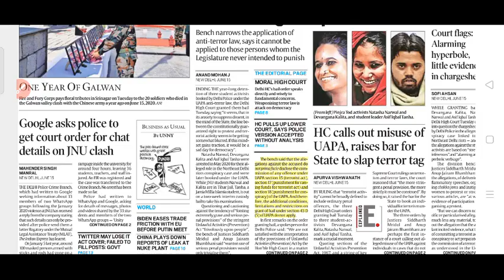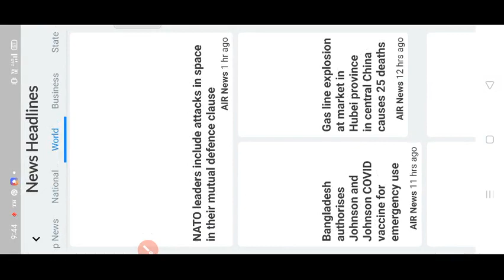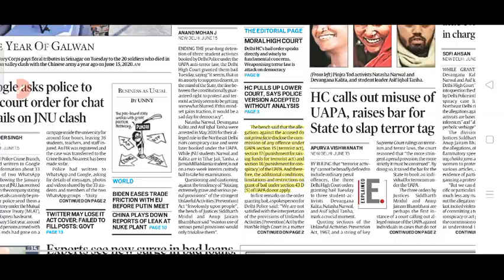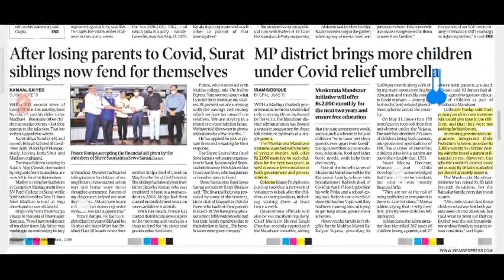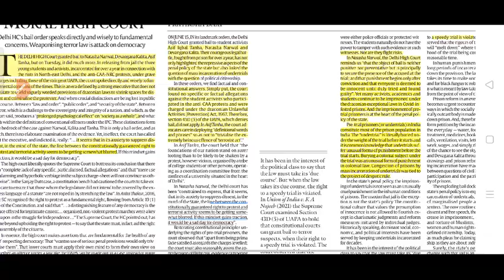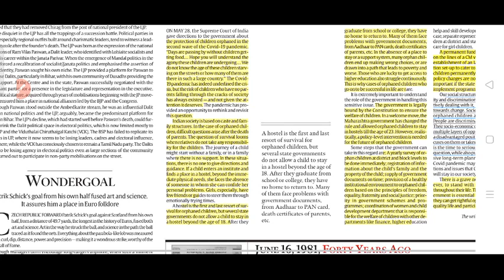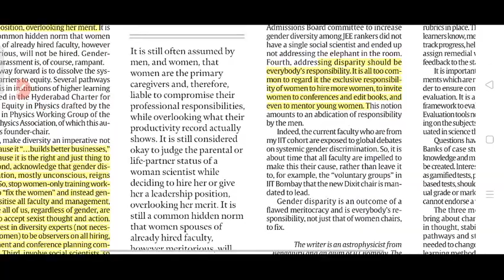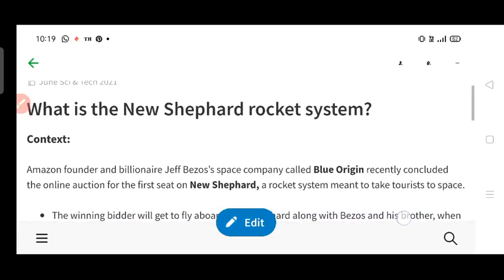16 June 2021 The Indian Express News & Editorials Analysis ADMM-Plus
Martyrdom of Guru Arjan

The Indian Express Newspaper Analysis  16th June,2021

 16th june2021 | Indian Express editorial analysis | The Hindu Editorial  Analysis | The Hindu Editorial Discussion | Indian Express Editorial Discussion | Daily Indian Express Editorial Analysis in Hindi | current affairs for UPSC CSE/IAS |  Daily current affairs